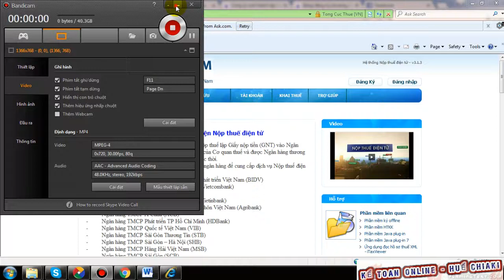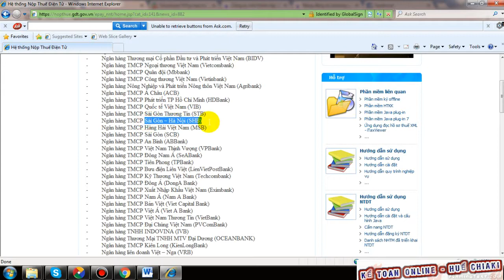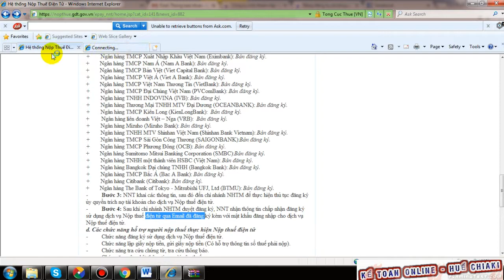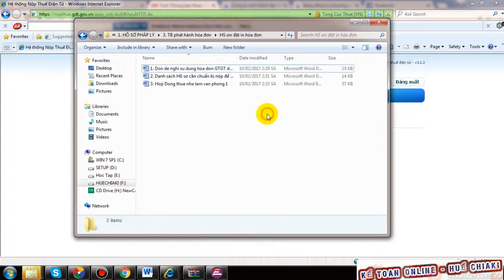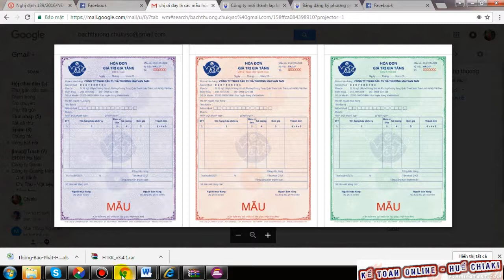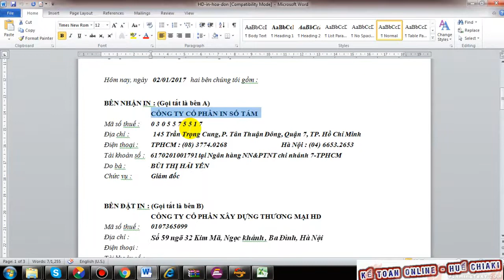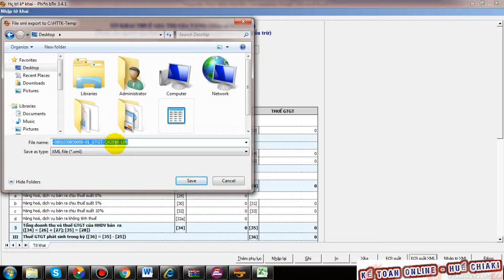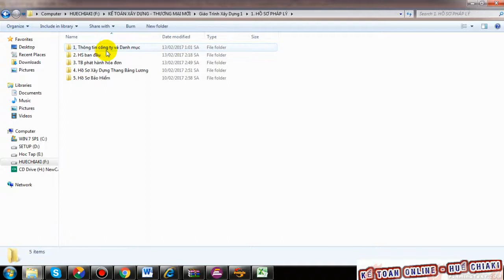Buổi 6 HD đăng ký Nộp thuế qua mạng và công việc cần làm cho cty mới thành lập tiếp